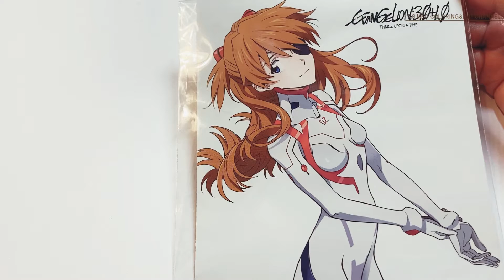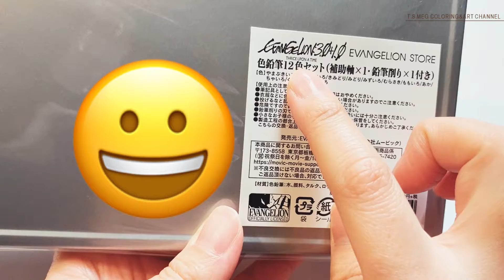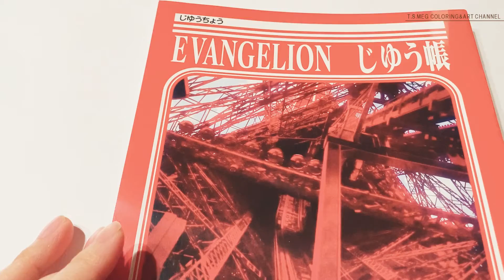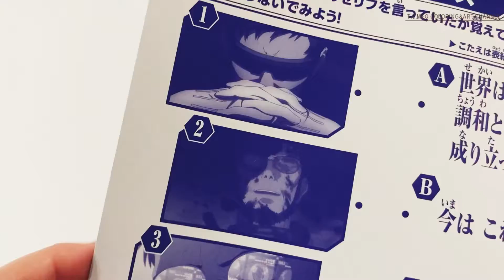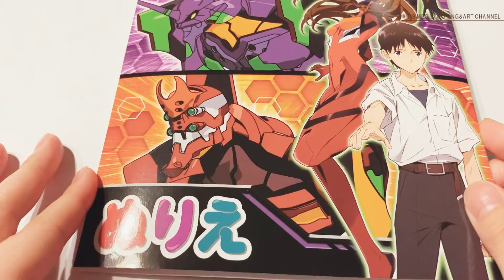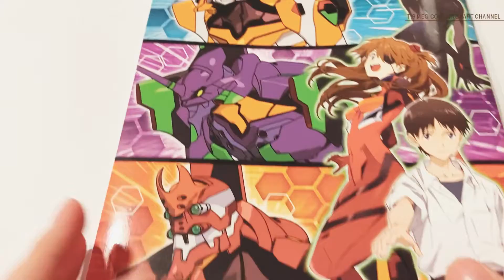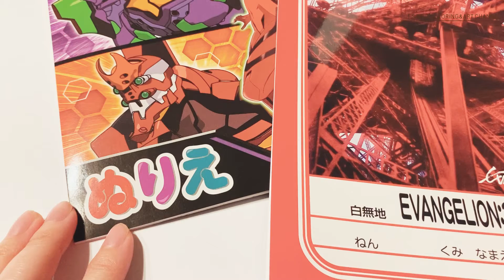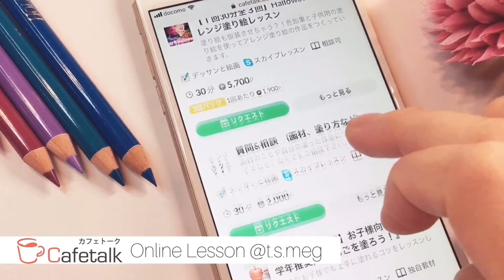シン・エヴァンゲリオン劇場版𝄇グッズ購入品紹介！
質問、感想はコメント欄にお願いします♡
ーーーーー
🆕オンラインオンデマンドレッスンを開始します✨
2021年4月末オープン予定
詳しくはこちら

☆基本から応用まで、沢山の塗り方をぎゅっと詰め込んだレッスンです！
道具のない方でもすぐに始められる、t.s.megオススメ厳選セットのオールインワンパッケージがセットになったコースもあります♪
開講前の今ならとてもお得にご購入いただけるので是非この機会にお早めにお申し込みください✨
ライブ配信での作品のアドバイスご希望の方は以下、instagramかTwitterのDM又はメールにて写真をお送り下さい🙏

【アドバイス作品応募について】
☆メール又はDMに【アドバイスライブ応募】と付けて下さい。☆
◎塗り絵の作品でお願い致します！
◎正面の写真で影が入っていないものをお願い致します。
◎使用画材は色鉛筆(水彩は可)でお願いします。コピック、デジタル等は不可です。
(応募の際に使用画材記入して下さい^^)
◎アドバイス欲しい点もあればそちらもご記入下さい。
◎勿論、YOUTUBEでみんなに見せてもOKな方。
◎お子様の作品も大歓迎♡
◎塗り絵なら子供用のぬりえ以外でも大丈夫です♪

ご応募お待ちしてます(*^^*)

私の動画や投稿を見て参考にして塗って頂けたらSNSに投稿してみて下さいね♪
その際は、tsmeg塗り方ポイント
というハッシュタグと、私のアカウントタグ付けも忘れずにお付け下さい🙏😊

◇Tony Tony Chopper(ONE PIECE)ワンピース（トニートニー・チョッパー）

今ならこのURLから登録して頂くと、500ポイントプレゼント中です！

★塗り絵教室★※新型コロナウィルスの影響により、2020年